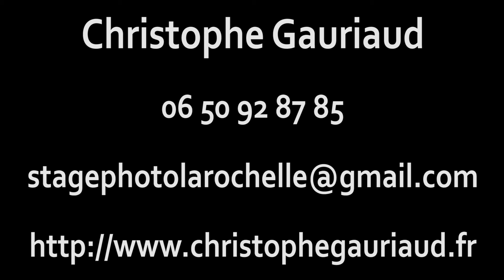Stage photo La Rochelle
Vidéo de présentation des ateliers photos proposés par